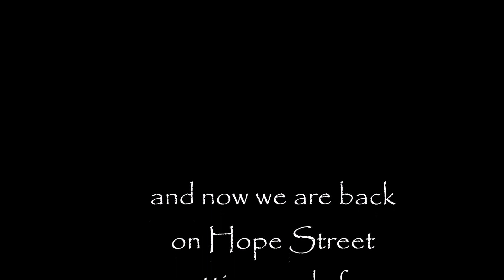Lots of HOPE in September & October & November 2015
Hope people making memories.